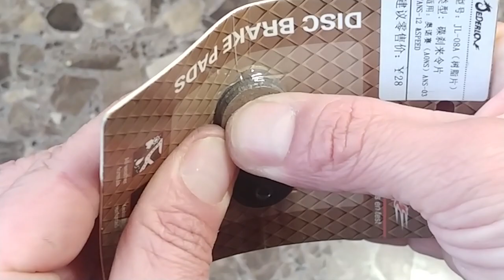Patinete Xiaomi, como se cambian las pastillas de freno paso a paso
Video demostrativo paso a paso como cambiar las pastillas de freno del patinete xiaomi m365 o m365pro.

Pastillas de freno:

Pastillas de freno para Mi scooter 3:

Cámaras de aire reforzadas

Compresor de aire portátil